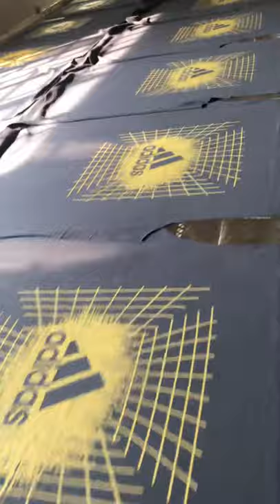Adidas T-Shirt print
Plastic Sold print
GSM 170